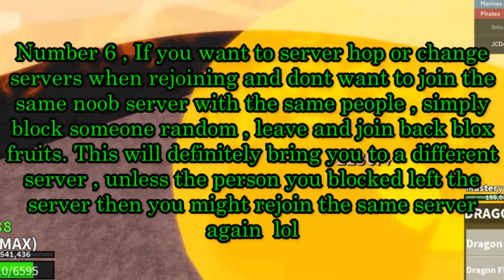Bounty Hunting TIPS / GUIDE and How to change servers without joining the same server | Blox Fruits